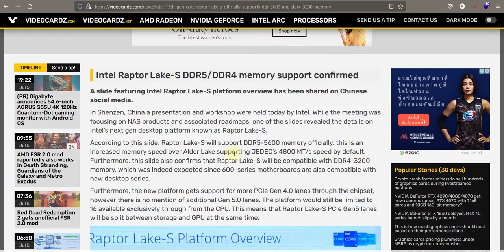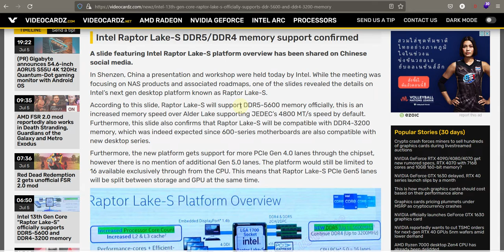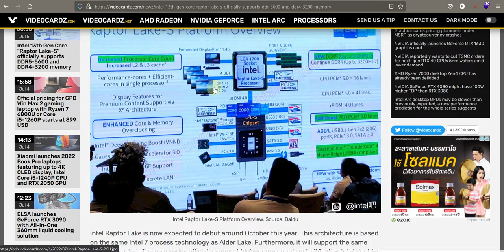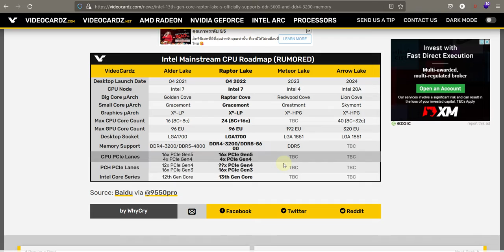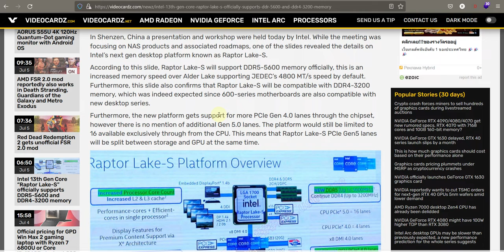อัพเดท Intel Gen13 มีชี้เป้าร้านขายการ์ดจอด้วยนะ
itintown